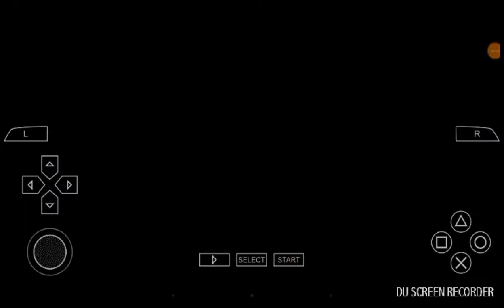DBS Goku Vs DBZ Goku!!! - Dragon Ball Z Tenkaichi Tag Team